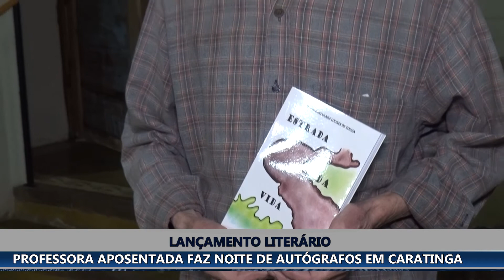“ESTRADA DA VIDA”: PROFESSORA APOSENTADA DE CARATINGA LANÇA LIVRO NO CASARÃO DAS ARTES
O lançamento literário foi na noite da última sexta-feira, 12, no Casarão das Artes. Antes de “Estrada da Vida”, a professora aposentada já havia escrito um livro infantil, em 2017, chamado “A Abelhinha azul”, ilustrado por ela própria e colorido por sua filha.

Maria Imaculada Loures nos conta um pouco da sua trajetória como escritora e sobre a sua decisão de publicar o novo livro. Ela ainda revela que já tem um terceiro livro em vista. “Eu sempre gostei de escrever, então fui e escrevendo e guardando. Minha irmã falou ‘você tem que publicar’. Falei ‘na hora certa a gente vê’. Tem um outro que está pronto também, eu não sei ainda se vou publicar, mas está pronto”, revelou.

Sobre o evento de lançamento, ela comentou: “Eu estou bem, graças a Deus, pensei que não fosse aguentar, porque a gente chega aqui e pode ficar muito emocionada”.

Maria Imaculada também lembrou que trabalhou como professora em muitas escolas de Caratinga e sempre incentivou os seus alunos a ler: “Às vezes eu comprava livros para eles, eu gostava que eles lessem”.

O livro “Estrada da vida” transforma situações do dia a dia em contos e poesias. O marido da autora é o conhecido médico e ex-vice-prefeito de Caratinga Manoel Geraldo de Souza, que apoia a esposa de forma incondicional. Doutor Manoel se disse muito feliz com o lançamento e falou sobre como está se sentindo com mais essa conquista da esposa. “Estou envaidecido e muito honrado, pois ela conseguiu, após sua aposentadoria, ainda fazer alguma coisa que o intelecto lhe permite. Eu fico feliz da vida por ter uma esposa assim”, exclamou.

Os netinhos da autora, Davi, Marcos e Alam também marcaram presença no lançamento literário, todos muito satisfeitos e orgulhosos da avó.